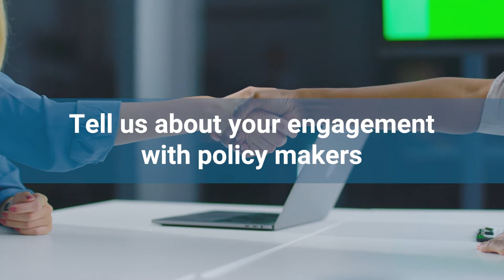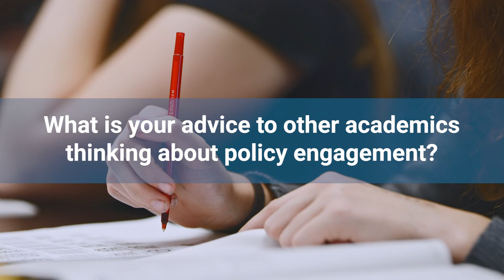Public Policy | Spotlight: Professor Gopal Ramchurn - Artificial Intelligence (AI/electric vehicles)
Professor Gopal Ramchurn tells us about his research and experiences of engaging with policy.
Gopal is a Professor of AI in the School of Electronics and Computer Science at the University of Southampton, as well as Director of UKRI Trustworthy Autonomous Systems Hub.

Timestamps:
0:00 - Public Policy | Spotlight: Professor Gopal Ramchurn
0:12 - Tell us about yourself and your research
1:35 - Tell us about your engagement with policy makers
4:03 - Tell us about your work on TAS Hub
7:59 - What is your advice to other academics thinking about policy engagement?